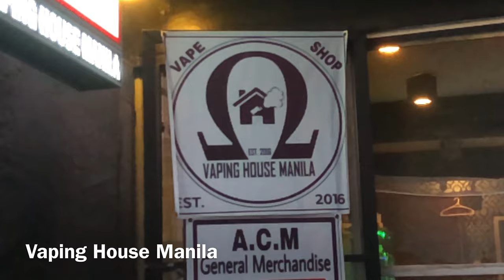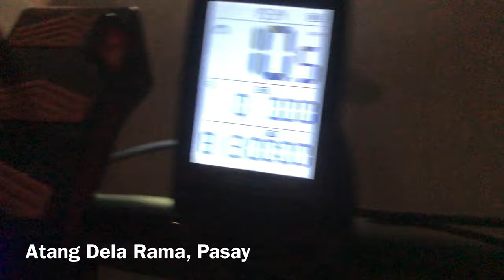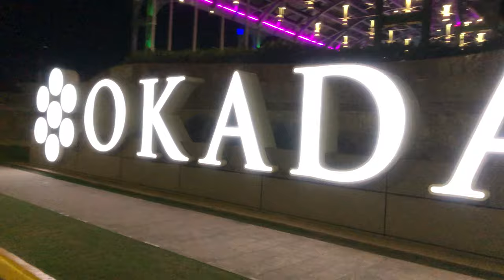It’s been a long time na nakapadyak ng ganito kahaba.